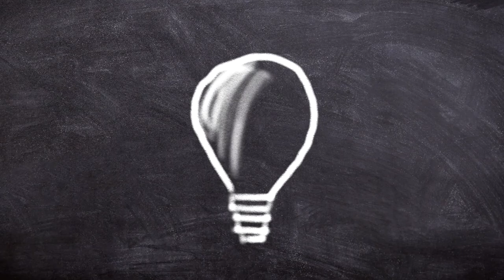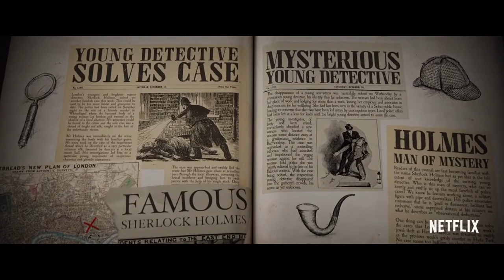WOHER kommt ENOLA HOLMES?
WOHER kommt ENOLA HOLMES? || Der TANKWART

Zum Video
Back im Business mit Enola Holmes! Ich wünsch euch viel Spaß beim schauen und: MUNTER BLEIBEN!!!

Musik
Einige Songs unterliegen der Creative Commons Lizenz und werden hier chronologisch erwähnt:

Music: Vlad Gluschenko — The Game Is On (Sherlock OST) (Vlad Gluschenko Remix)